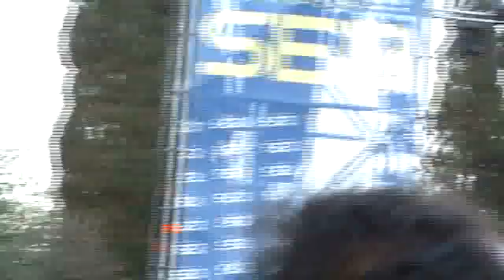GUADALUPE PLATA TERRITORIOS SEVILLA 2012